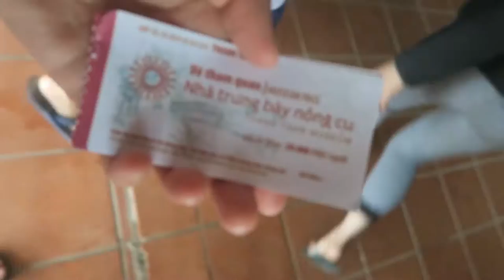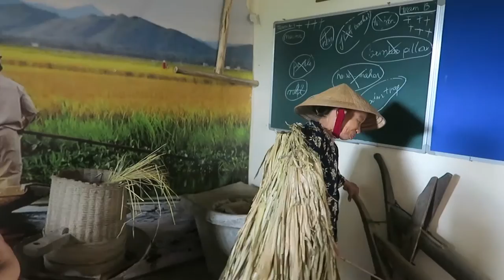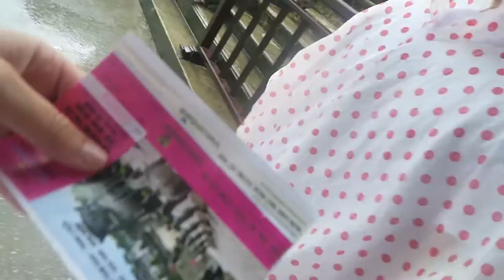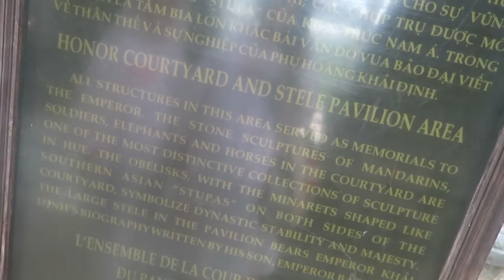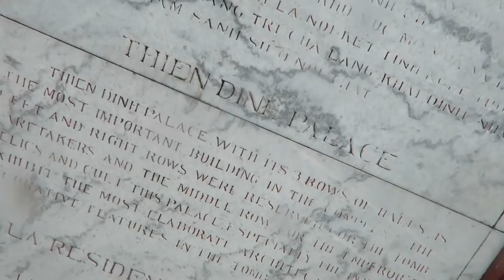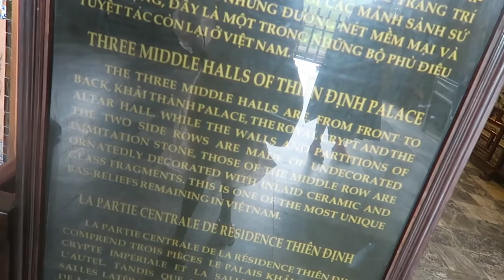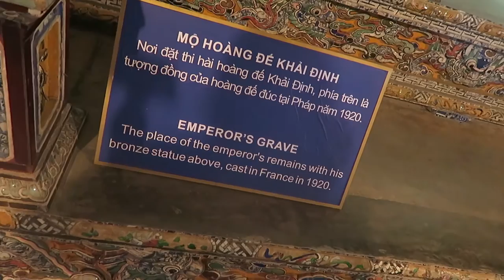I LOVE HUE LADY RIDERS TOUR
Day 341  |  31st October 2016

Editing | iMovie

Music Credits